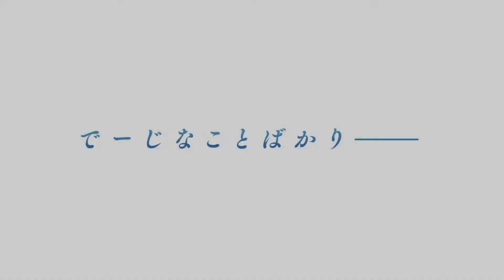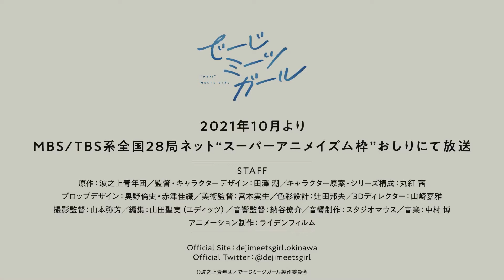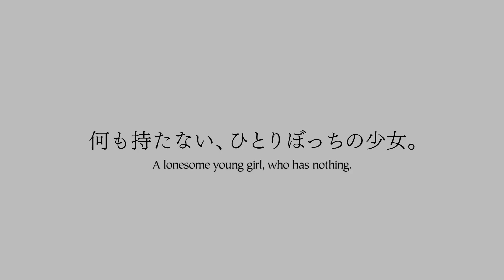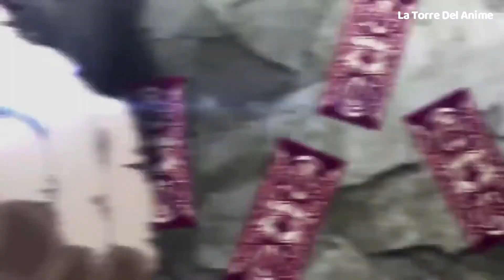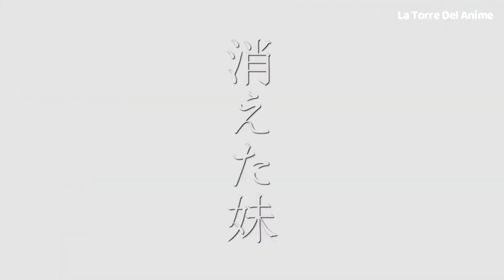Jujutsu Kaisen ZERO TRAILER, Beastars TERCERA TEMPORADA, Super Cub NOTICIAS | Noticias Anime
Muy buenas gente, al fin traigo un nuevo video para este canal y es un noticias anime que tenia planeado traer el viernes, pero por falta de tiepo lo traje hasta hoy. Espero que les guste :)
PD: Lo siento por el audio :(

Las canciones y arreglos musicales son usadas de manera de entretener y darle un mejor aspecto al video. Sin la intención hacer un mal uso de ellas.